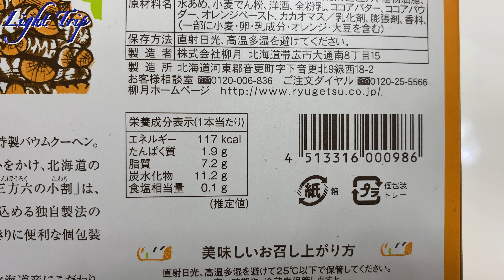《個包装になってさらに魅力倍増》【北海道土産】定番・柳月・三方六の小割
北海道土産の定番である柳月の安定の4番打者といえば「三方六」ですが、その「三方六」をちょうど良いサイズに切り分け小割にしたものが、「三方六の小割」です。美味しさはそのままに二口サイズに包装され、直接手を触れることなく食べることができます。柳月は札幌駅に隣接する大丸札幌店B1Fや新千歳空港に入っています。北海道のお土産にいかがでしょうか？5個入りで650円です。

《旅ライト的ベスト・オブ・まんじゅう》【北海道土産】定番・柳月・とんとろまんじゅう

《ウニもカニも鮭もいくらも一度に味わいたい》【北海道の弁当】定番・佐藤水産・北の海 幸づくし

《濃厚な鮭ルイベ漬は最高！！！》【北海道の弁当】定番・佐藤水産・鮭のルイベ漬盛り海鮮弁当

《酢飯の上にも中にもズワイガニ》【北海道の弁当】定番・佐藤水産・かに鮨

《鮭、いくら、かに、全部食べたい》【北海道の弁当】定番・佐藤水産・いくら石狩鮨

《北海道に来たら安定のタラバガニを！》【北海道の弁当】定番・佐藤水産・たらば蟹鮨

【北海道のスイーツ】定番・HORIのゼリー（メロンゼリー＆しそハスカップゼリー）

【上空から見る大阪城＆銀座千疋屋のフルーツゼリー】ANA984 プレミアムクラス 札幌/新千歳発大阪/伊丹行